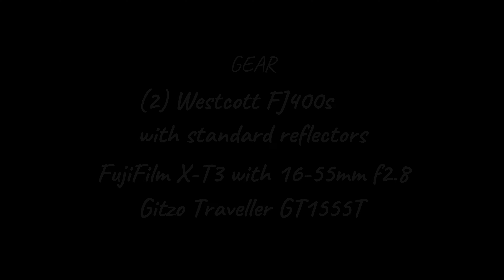1971 TransAm BTS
Behind the Scenes of shooting a 1971 TransAm with SixOneSixStudios.com in the garage area of the client's home.